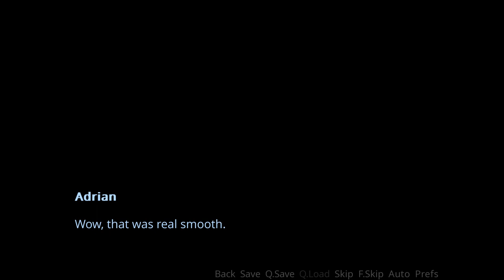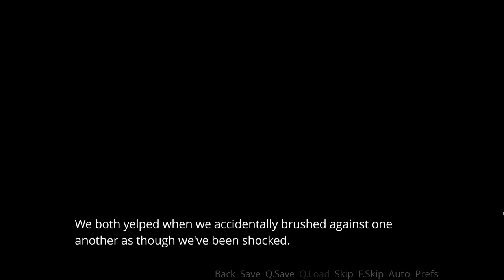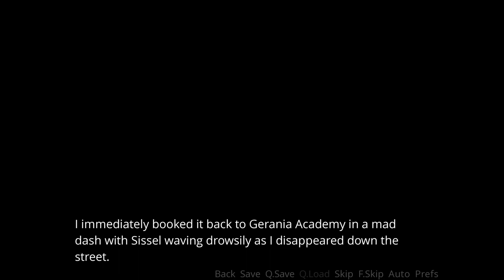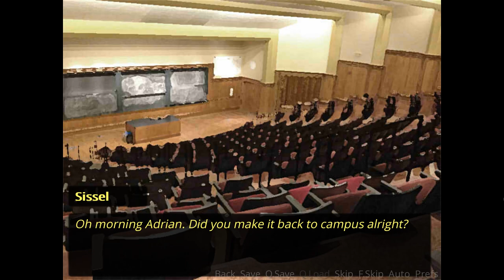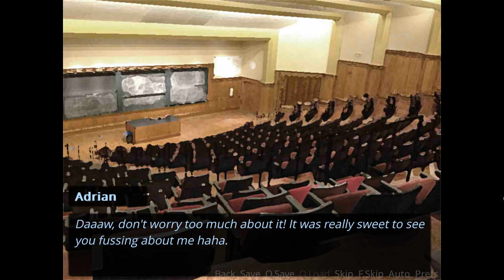Just Two Guys in a Bed- Repeat Remake #23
Sissel and Adrian share a bed together and things get a tad awkward in a new episode of Repeat!